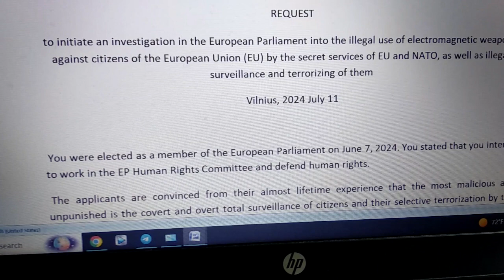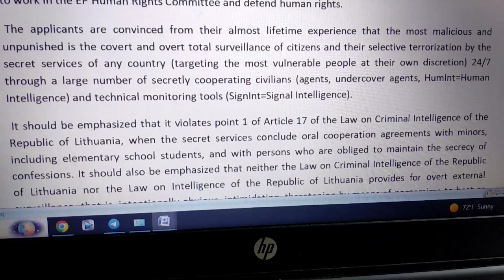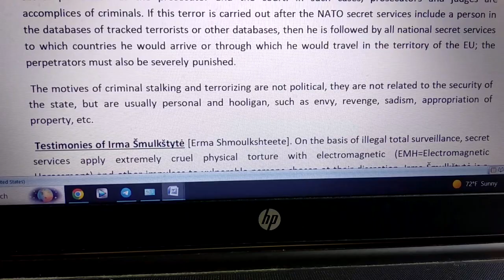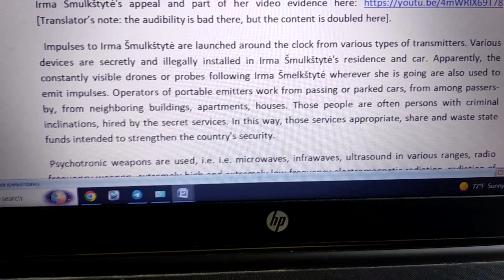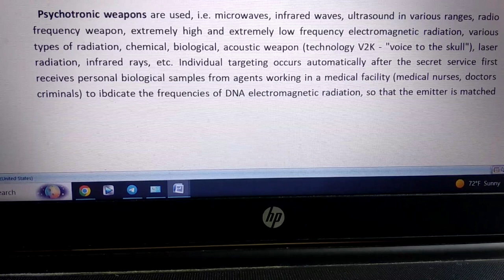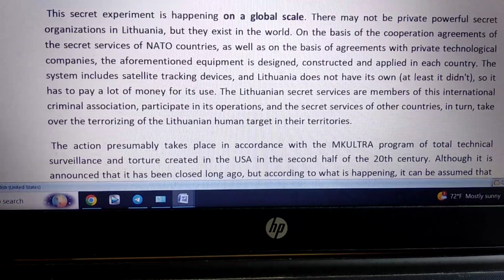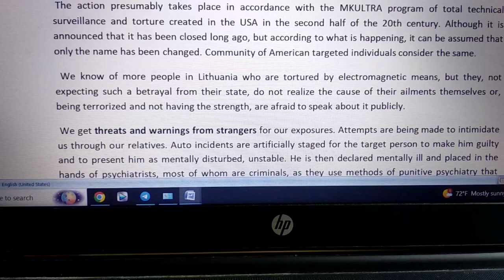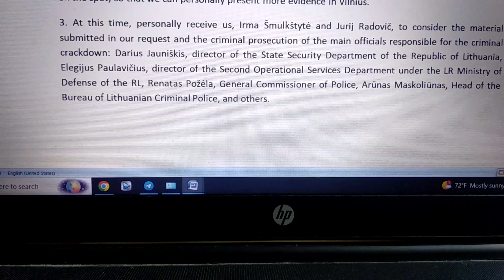A Request to Dainius Žalimas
A request to a new member of the European Parliament judge Dainius Žalimas to initiate investigation into illegal activities of the EU and NATO secret services, first of all Lithuanian ones criminally applying extrajudicial ctackdown to citizens.